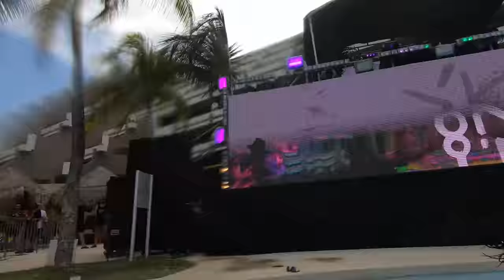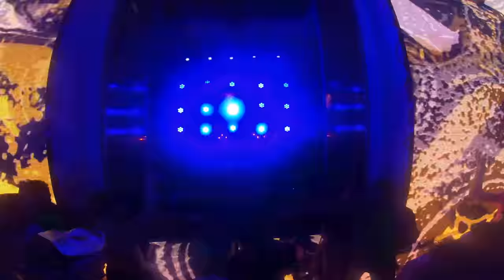PARADISE BLUE 2022 DAY 1 VLOG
🌴 WATCH ALL THE PARADISE BLUE CONTENT  🌴

2:03 - The Arcturians
2:43 - Computa
4:19 - YOOKiE
6:45 - Calcium
9:33 - Kompany
10:10 - Bear Grillz
12:19 - Sullivan King
15:25 - Svdden Death
18:32 - Excision
23:09 - Benda
25:42 - Jessica Audifred
26:33 - Control Freak
28:00 - Aweminus